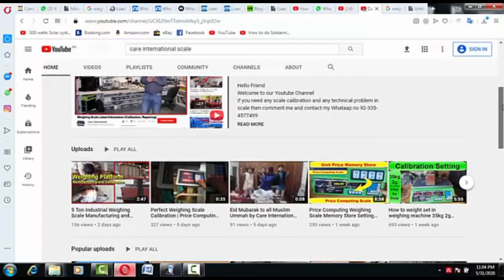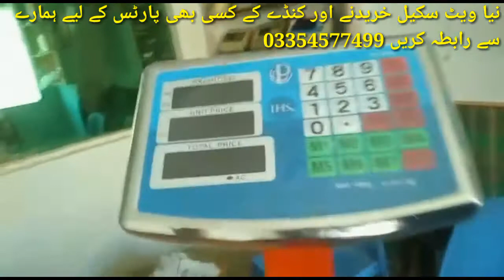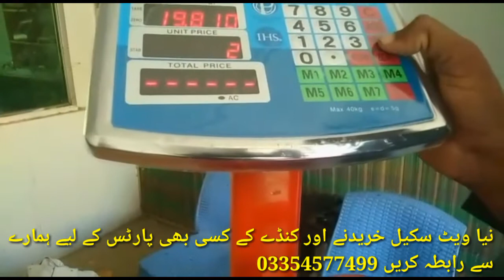Vazen kanta Calibration 100 kg by Care International Scale